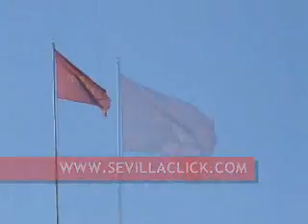Alcázar de Sevilla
Bandera en el Alcázar de Sevilla